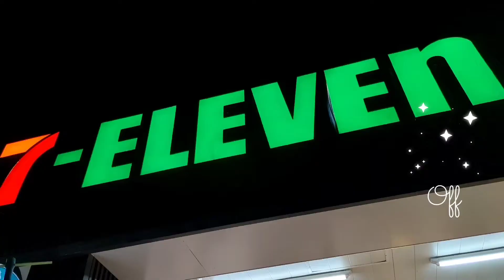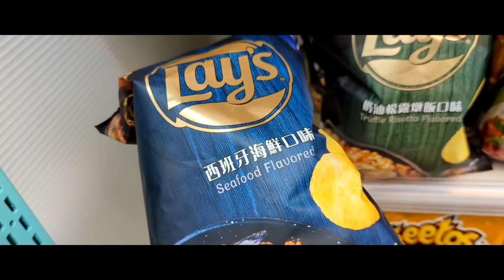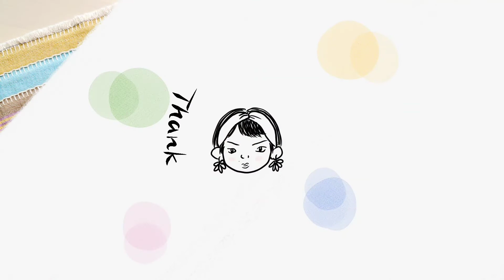GNOCCHI After work | How to make GNOCCHI | Plating with a romantic plate | Vlog#12 | Grow With Ro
Good evening. :)
What will you do at home after work? I will drink some alchol.
And this week I will show you how to make GNOCCHI.
This is my first time to make it.
It's really easy and fun.
I will show you the plating, too.

And I would be grateful if you point out my mistake in English. :D